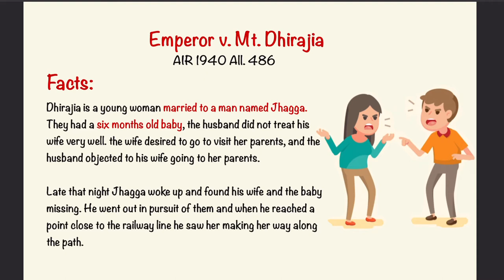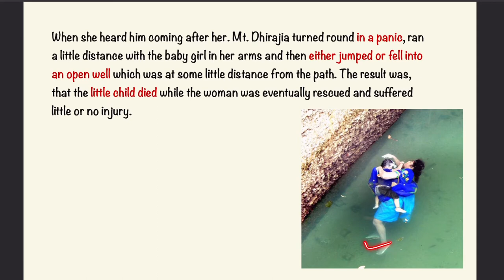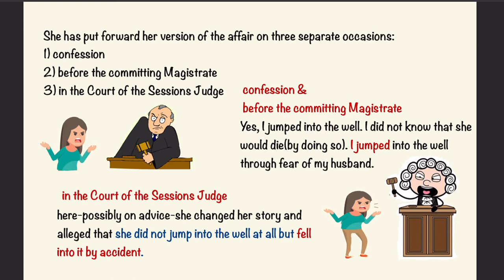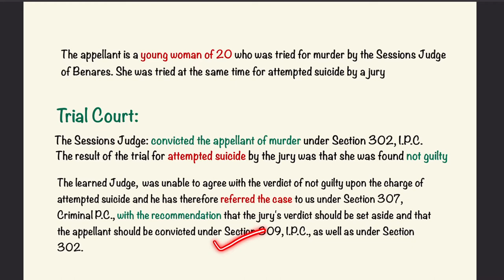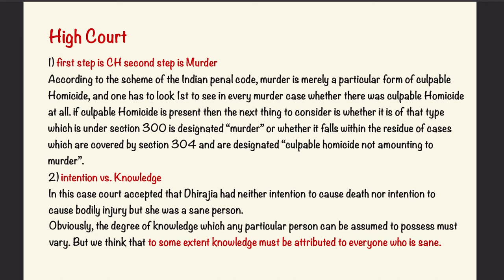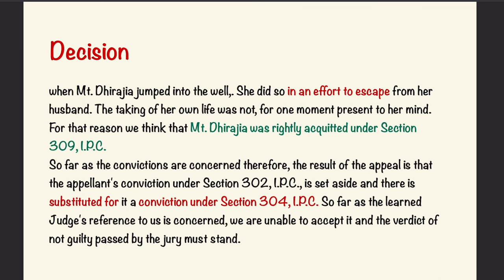Emperor v. Mt. Dhirajia | Culpable Homicide or Murder ?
Emperor v. Mt. Dhirajia